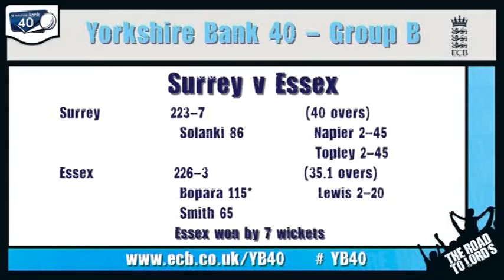Surrey v Essex Eagles YB 40 Highlights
Highlights from Surrey v Essex Eagles YB 40 at the Kia Oval where Essex secured a comfortable victory thanks to Bopara's superb 115 not out.